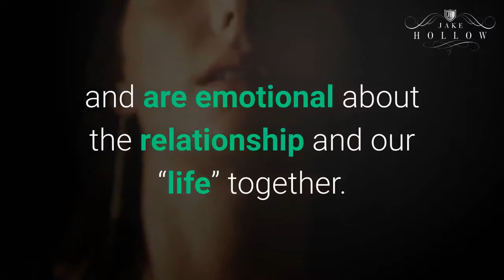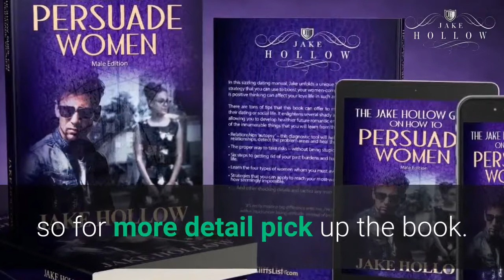Get As Far Away From Her As You Can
“Any woman that tells you they love you in less than a month, stay away from her. Run as fast and as far as you can. I call these people “emotional-passive dependents.” I call them emotional because they feel too quickly and are emotional about the relationship and our “life” together. I call them passive because as soon as the relationship is over, they have all but forgotten you. As emotional as they were over the relationship when it existed, they are now feeling nothing about it or you. These women are dependent because when they are in a relationship they live and breathe it as if it is the only thing that matters. Their dependence on it is excessive and unhealthy.”

The excerpt is taken from “The Jake Hollow Guide on How to Persuade Women ~ Male Edition,”so for more detail pick up the book.

Facebook Messenger ➡m.me/JakeHollowAuthor⬅